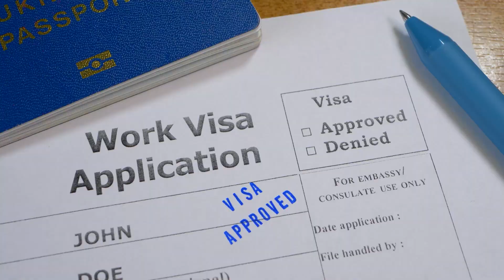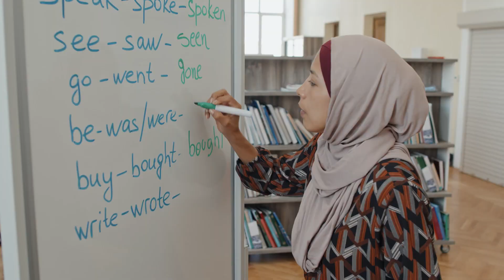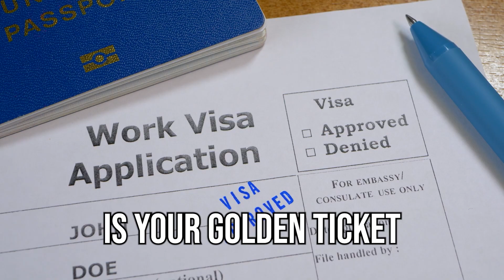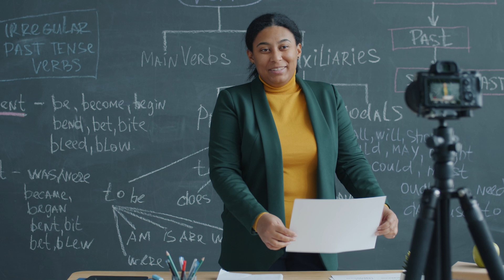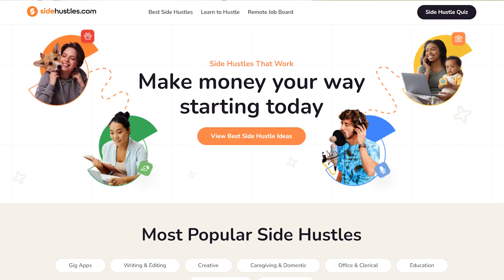Get Paid to Travel with These 16 Side Hustles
Travel is one of the most popular hobbies for American adults. But travel isn’t cheap. Between flights, taxis, accommodations, food, and activities, making the most out of exploring a new place can cost a pretty penny.

Luckily, there are ways to travel—whether you want to get away for a month or live abroad for years—and get paid while you’re at it.

We check out the 16 best ways to get paid to travel so that you can make money while exploring the world.

✈️ 16 Side Hustles That Pay You to Travel the World

0:00 Intro
0:20 Au Pair
0:56 Farm Work
1:34 Travel Blogging
2:21 Boat Crew Work
2:46 Photography
3:14 English Teacher
3:39 Yoga or Diving Instructor
4:11 Work on a Cruise Ship
4:42 Be a Tour Guide
5:08 Digital Nomad
5:35 Freelance Writer
5:59 Virtual Assistant
6:26 Online Services
6:49 Social Media Manager
7:12 Online Teacher/Tutor
7:40 Transcription
8:04 Final Thoughts